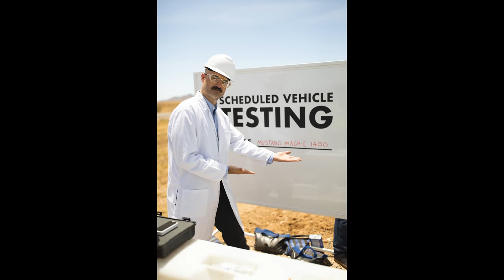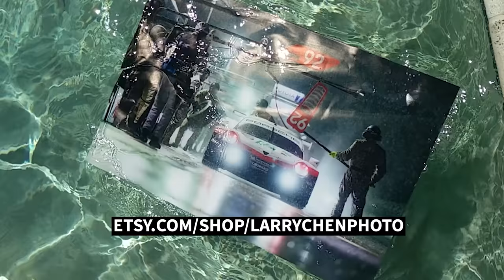The 1,400hp Ford Mustang Mach-E Has Face-Melting Performance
Still a doubter of electric power? We ain’t here to change your mind. But we are here to show you how far electric motor tech has come in a short amount of time, ending up with this 1,400hp-on-tap Ford Mustang Mach-E. Such an insane machine. Especially considering that it can hang with top-level fuel powered machinery.